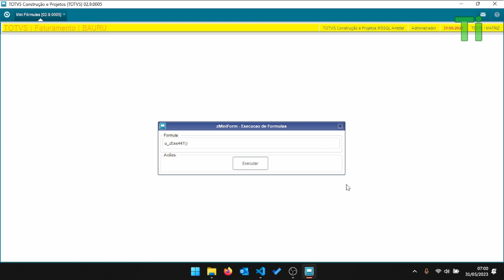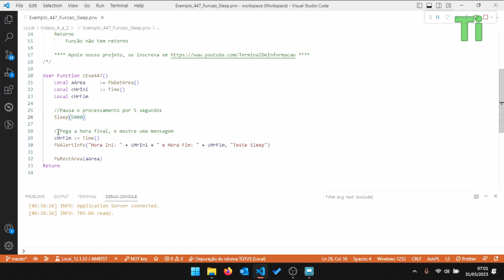Pausando a execução do programa com a Sleep - Maratona AdvPL e TL++ 447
Nesse vídeo demonstraremos a utilização da função Sleep, que serve para pausar a execução do programa conforme um número de milissegundos.